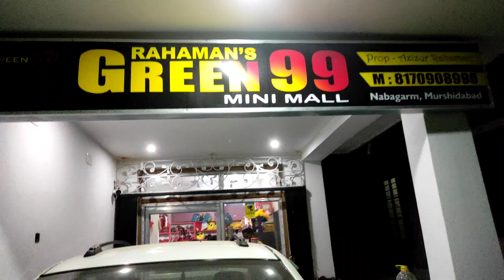দূর্গা পূজার প্যান্ডেল স্টার্ট হয়েগেলো ❤️😍 // jor ta charche na kichu din dhore 😢🤒